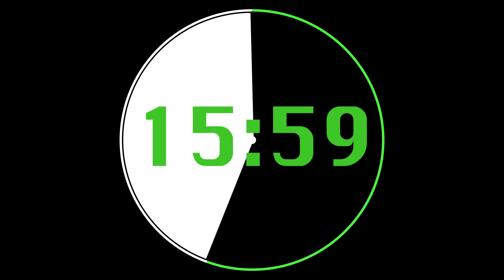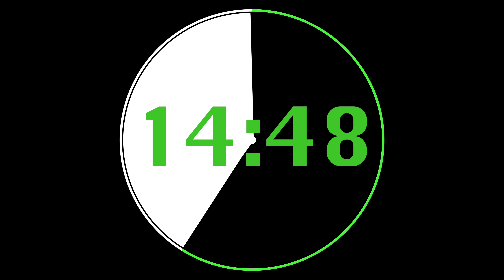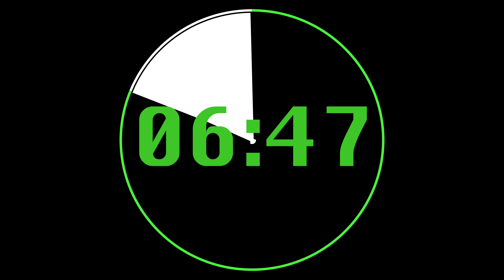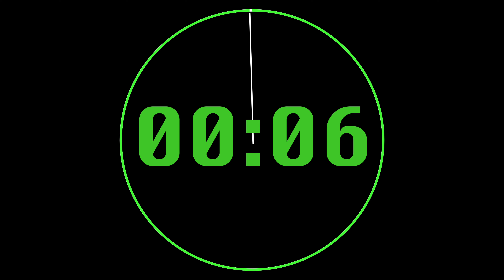36 Minute Timer - 4K 60 FPS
A Timer of 36 Minutes with an alarm at the end.
2160 Second Timer Alarm Clock Workout Countdown.
This timer is created in 4K at 60 fps.